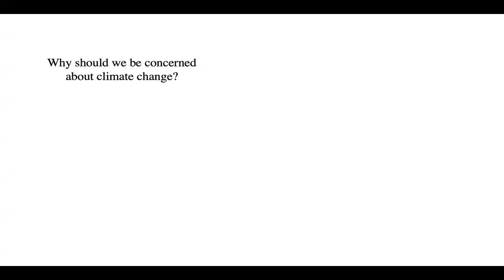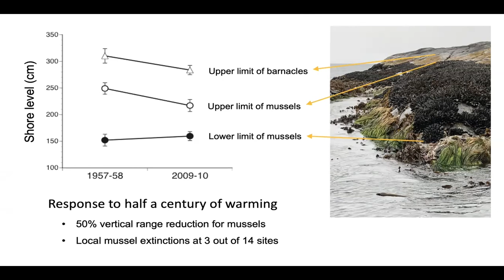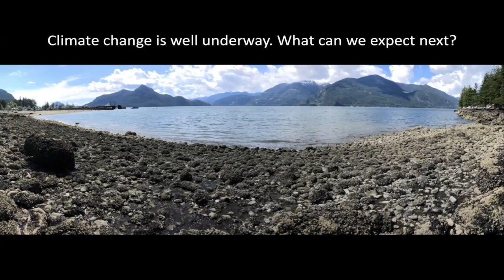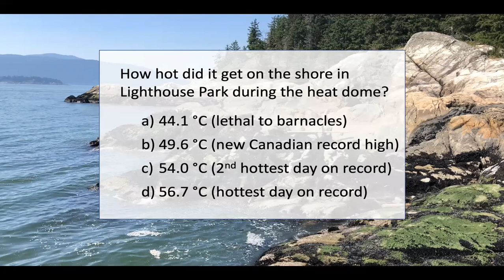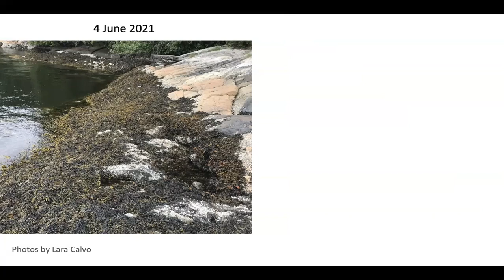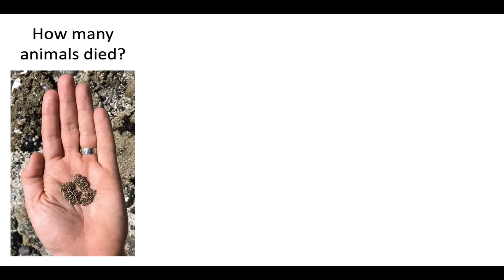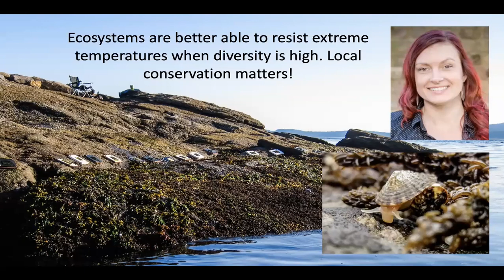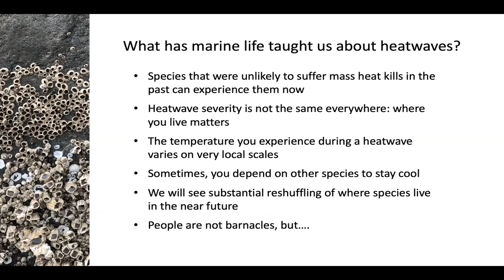Mass Die-offs of BC Seashore Life During the 2021 Heatwave - NV talk March 10 2022 - Chris Harley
Well that stunk...
In late June, 2021, western North America experienced an unprecedented heatwave. A new Canadian all-time high temperature record was set and hundreds of people died. Along the coast of BC, the high temperatures coincided with very low tides, and that combination was lethal for billions of barnacles, mussels, sea stars, and other sea creatures that live in the intertidal zone. Such intense heatwaves, once a 1-in-1000 year occurrence, are expected to become more common and more severe due to climate change.

Dr. Harley will provide an overview of how climate change has already impacted seashore life in British Columbia. He will then describe the impacts of the 2021 heat wave – its geographic extent, the species affected, and the ongoing ecological implications for the northern Strait of Georgia and beyond.

Chris Harley has been studying coastal marine ecosystems along the west coast and around the world for over 25 years. He completed his PhD at the University of Washington in 2001, and spent several years as a postdoctoral fellow at Stanford University and the University of California, Davis. He joined the faculty at the University of British Columbia in 2005, and he is currently joint-appointed in the Department of Zoology and the Institute for Oceans and Fisheries.

Chris and his students are interested in how marine ecosystems are changing and why. They study the ecological impacts of gradual warming, sudden heatwaves, ocean acidification, and changes in salinity. They are especially interested in how biodiversity is changing as a result, and how certain key species can speed up or slow down ecological change driven by human activities. When Chris is especially lucky, his kids come with him down to the shore.